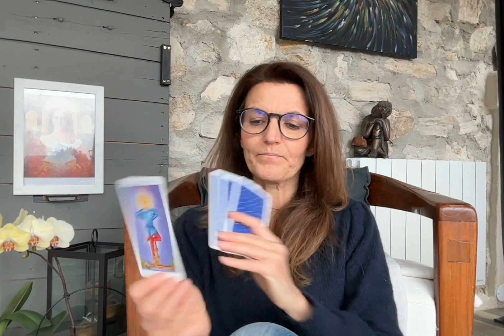GUIDANCE AVRIL ANNEE 6 : Besoin d'aide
Me consulter peut être utile lorsque :
 - vous avez des décisions importantes à prendre et cherchez une confirmation,